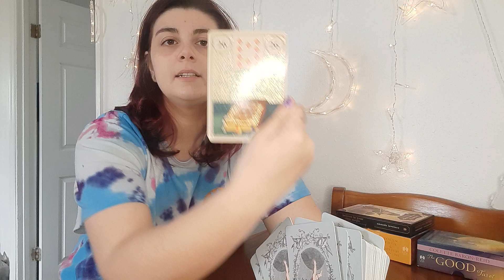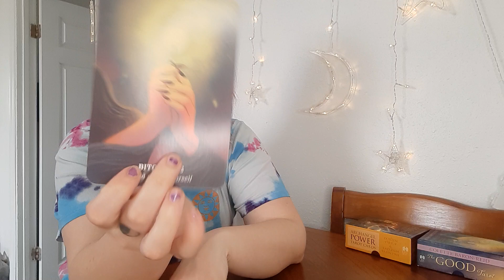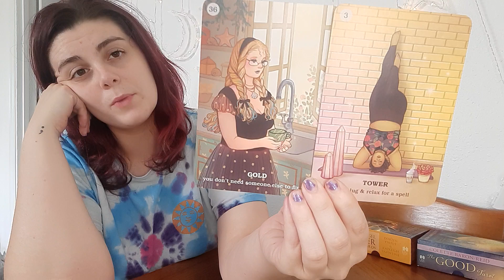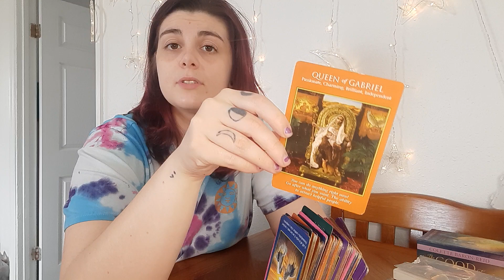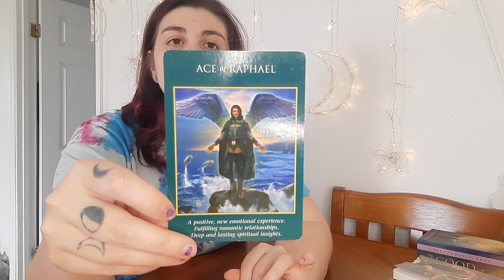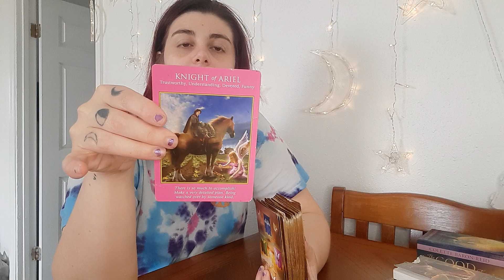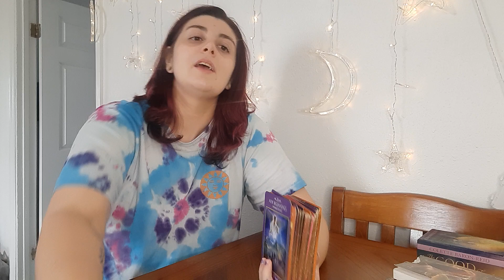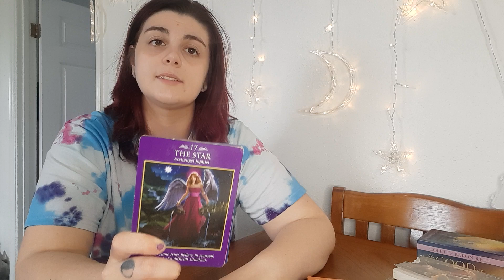That project is coming to fruition because of YOU! 🥳💕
That project you have been working on for years is becoming tangible! Don't stop now!